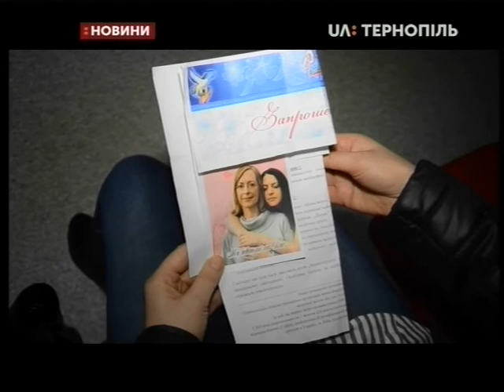18.10.2019. Новини. 20:30